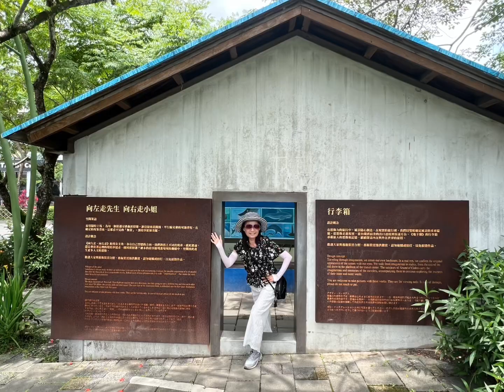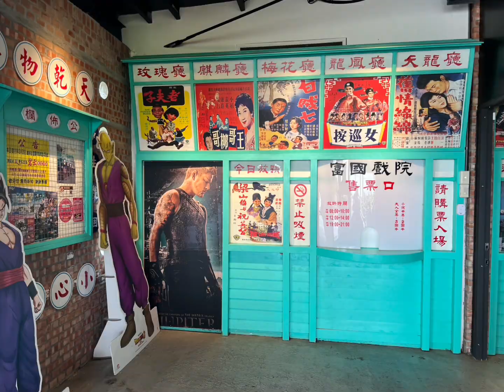2023/05/24/幾米廣場 宜蘭中興文創園區 壯圍沙丘旅遊服務園區